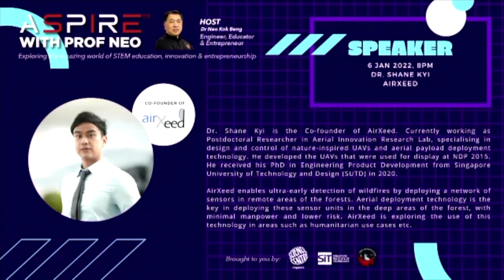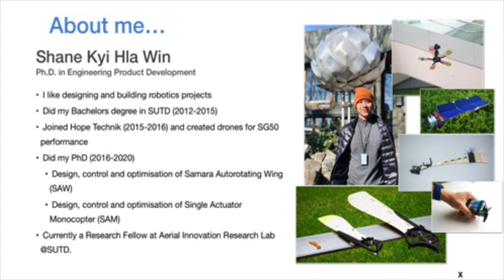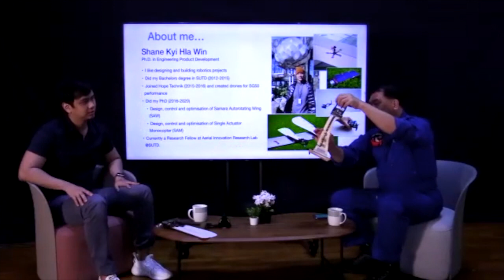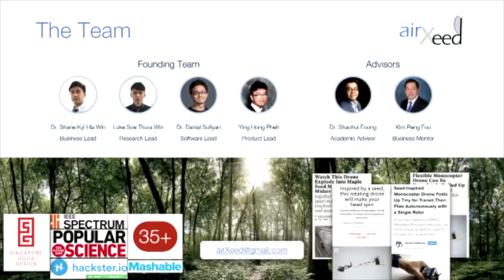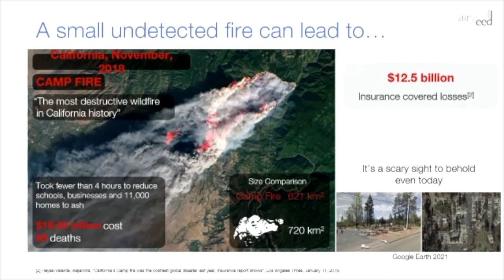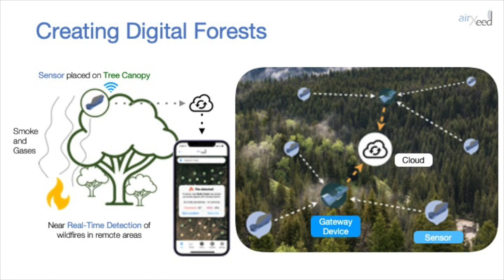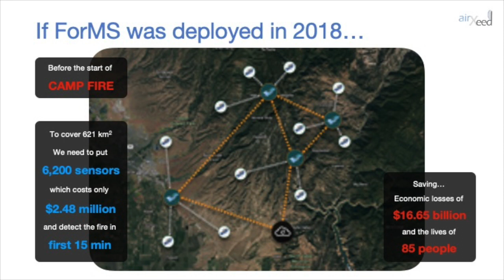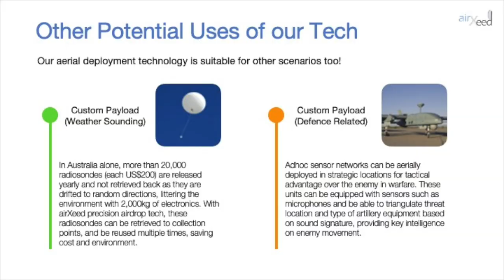2022 ASPIRE with Prof Neo- Shane Kyi - AirXeed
Dr. Shane Kyi is the Co-founder of AirXeed. He is currently working as Postdoctoral Research Fellow in Aerial Innovation Research Lab, specialising in design and control of nature-inspired UAVs and aerial payload deployment technology. He developed the UAVs that were used for display at NDP 2015. He received his PhD in Engineering Product Development from Singapore University of Technology and Design (SUTD) in 2020.

AirXeed enables ultra-early detection of wildfires by deploying a network of sensors in remote areas of the forests, as it is a serious yearly problem in many parts of the world. Aerial deployment technology is the key in deploying these sensor units in the deep areas of the forest, with minimal manpower and lower risk, cheaper deployments. AirXeed is still exploring the use of this technology in other areas such as humanitarian use cases etc.